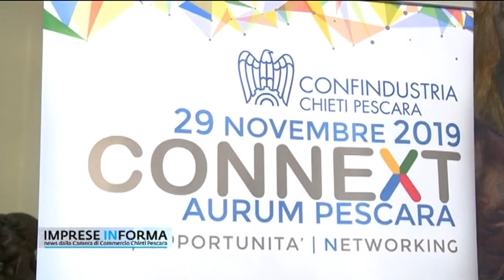Imprese InForma del 20/11/2019